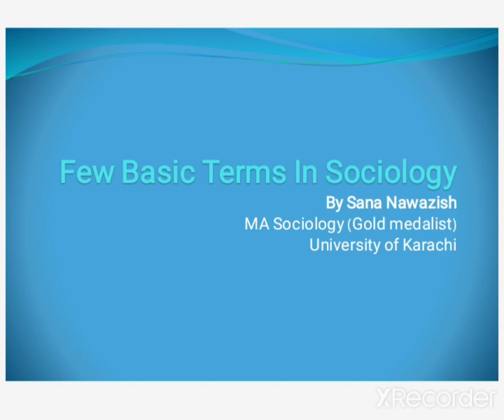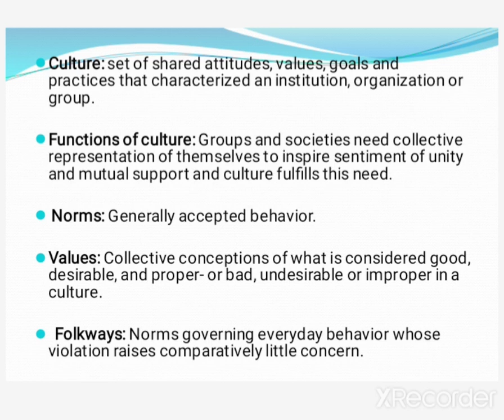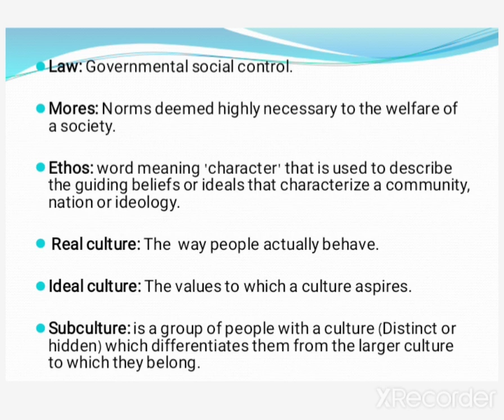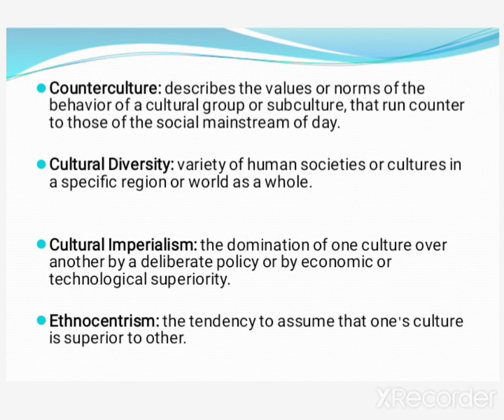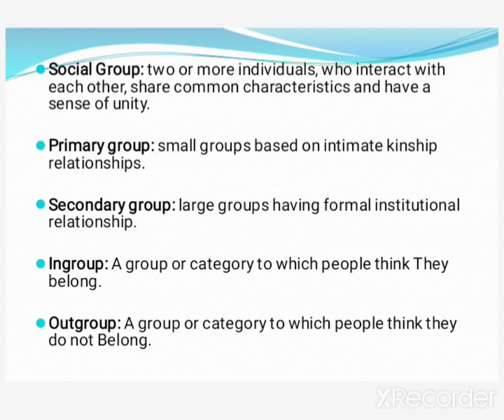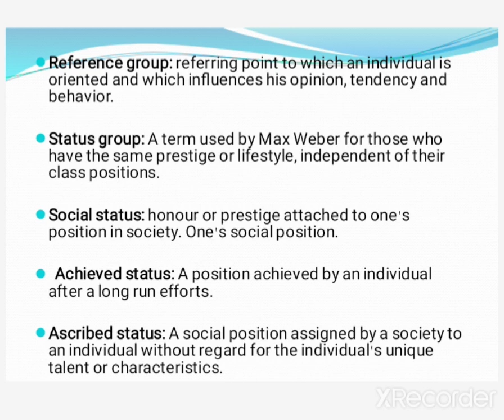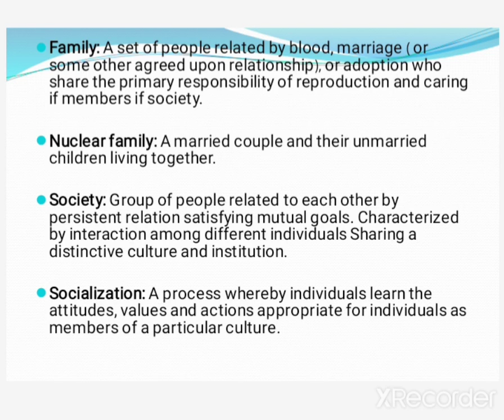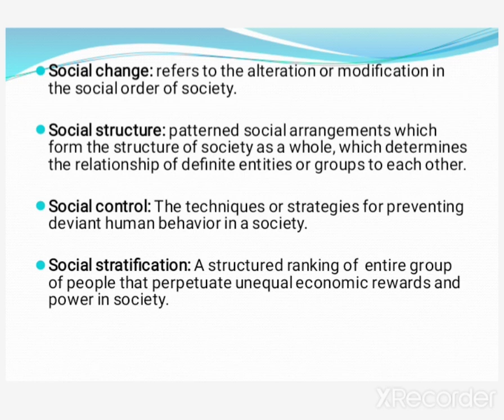control. Important terms in sociology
check the detailed videos on the terms defined in the video.